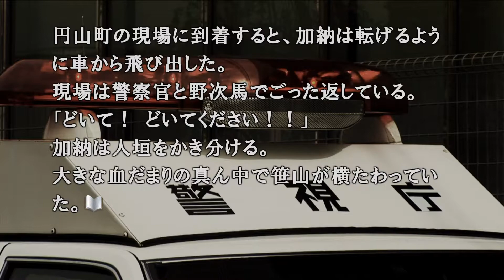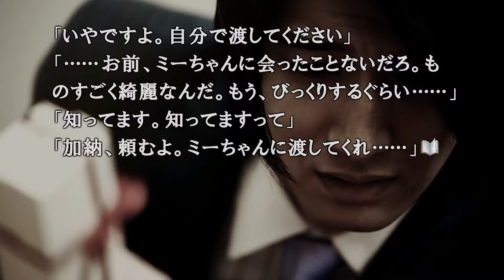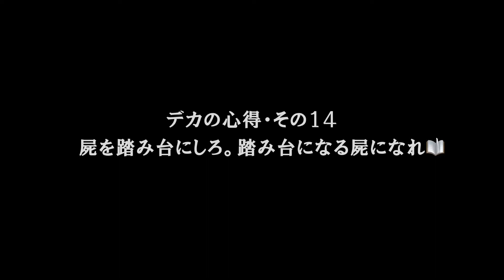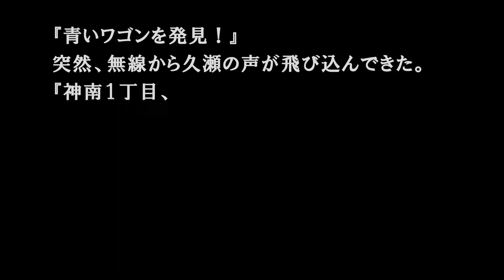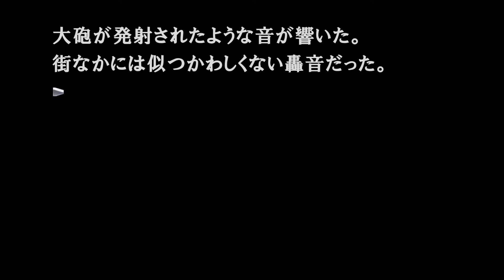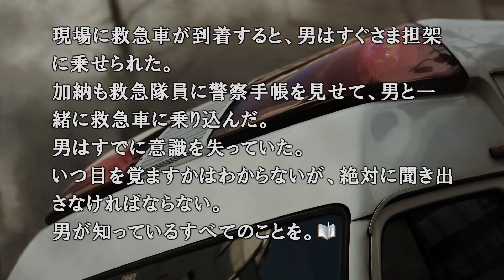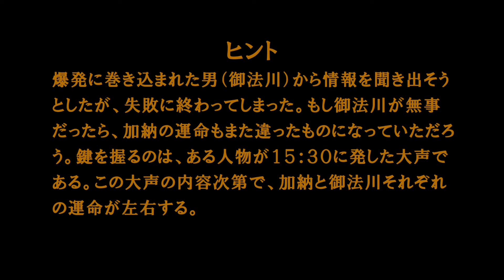428 ～封鎖された渋谷で～（15:00～16:00）#6「BAD END No.42：手がかり潰える」